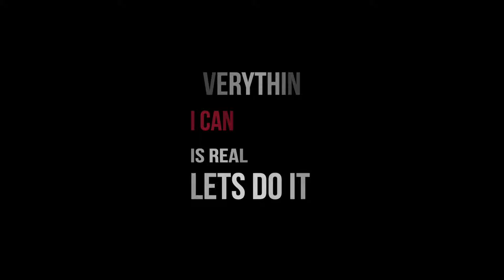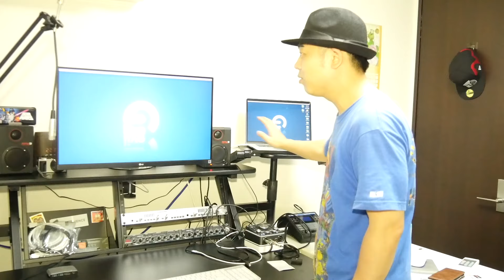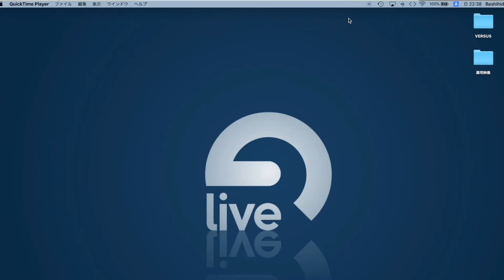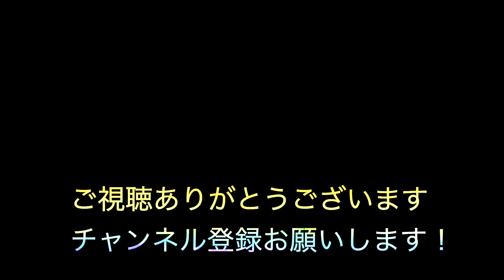【LG】4Kモニター27UL850がやってきた！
LGの4Kモニターがやってきた！
【この動画で紹介した商品URL】
LG 27UL8504Kモニター

HUANUO PC モニター アーム 液晶ディスプレイ アーム ガススプリング式 ガス圧式 17～32

サンワサプライ モニタアーム補強プレート CR-LAPLT1

Satechi サテチ Bluetooth ワイヤレススマートキーボード (白/Mac US配列) Wireless Keyboard White ST-BWSKMS